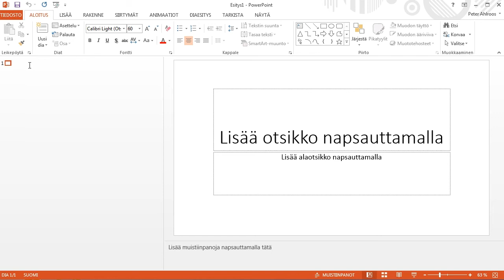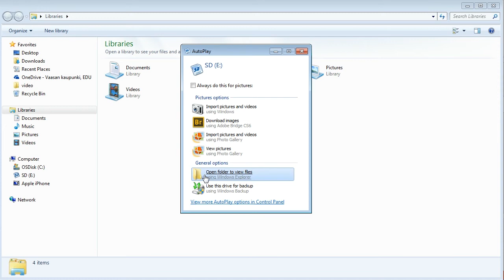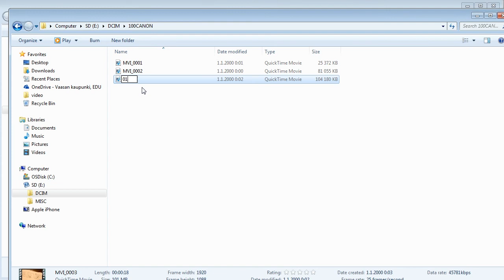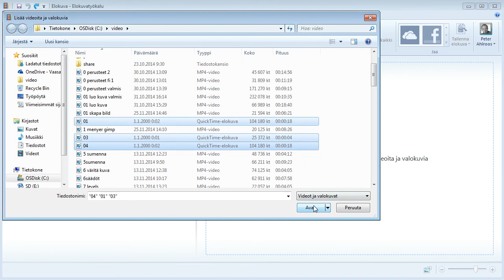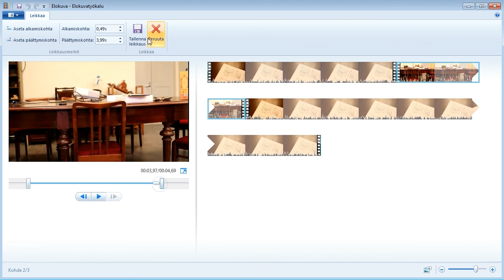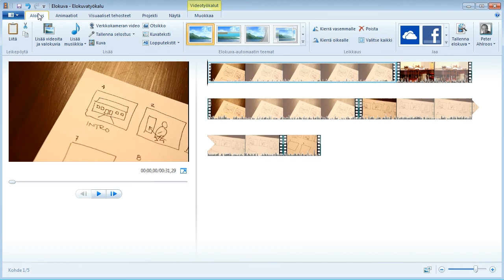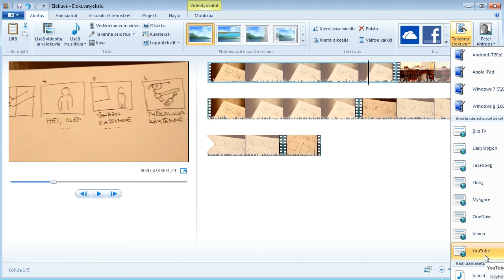Windows 7: Moviemaker videoeditointiin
Lyhyt opas Moviemakerin käytöstä. Tässä oppaassa ei käsitellä tekstien lisäystä, ainoastaan kuvauksen valmistelua ja peruseditointia.